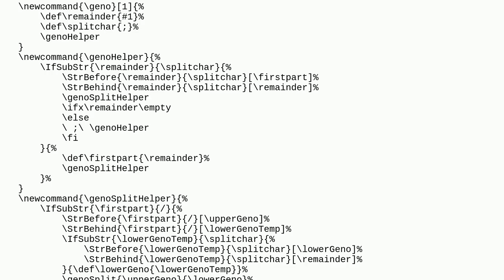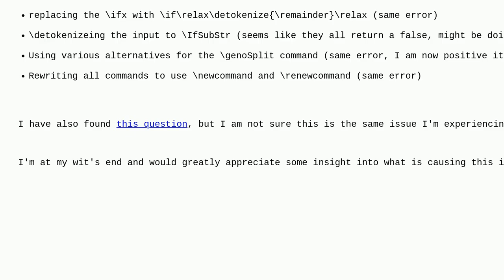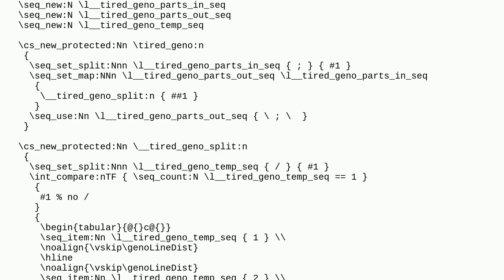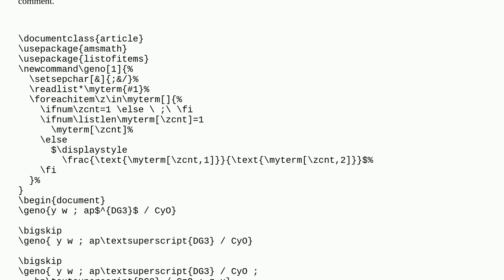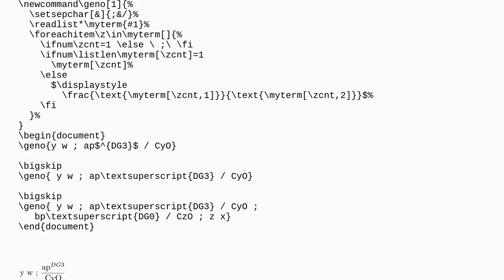Tex: Problem with command expansion in xstring macro? "Incomplete iffalse"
Problem with command expansion in xstring macro? "Incomplete iffalse"

A special thanks goes out to the community

  fragile macros expansion